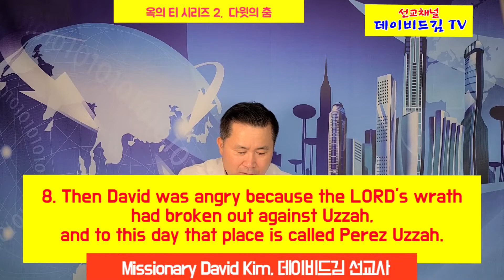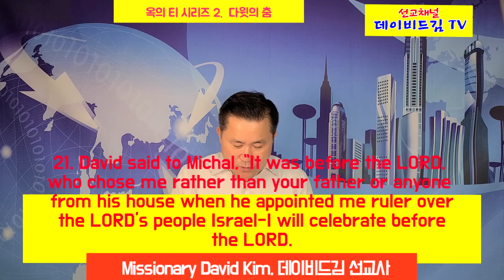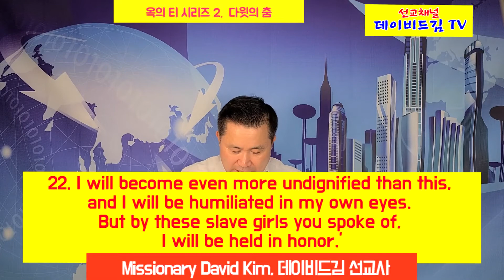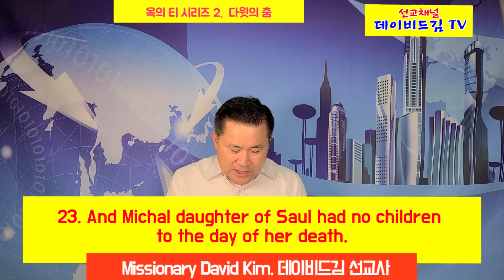옥의 티 시리즈2 다윗의 춤, Dancing of David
성경의 인물들의 잘못을 통해 우리를 만들어 가자
후원계좌 - 신한 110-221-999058 (김진환)
David Kim TV
선교 전문채널- 데이비드김TV
희망나눔 대표 데이비드 김선교사
필리핀 HSMC 대표
국제부흥사 사관학교 원장